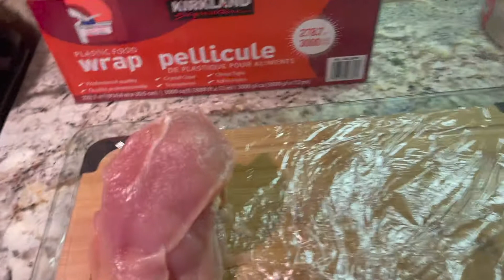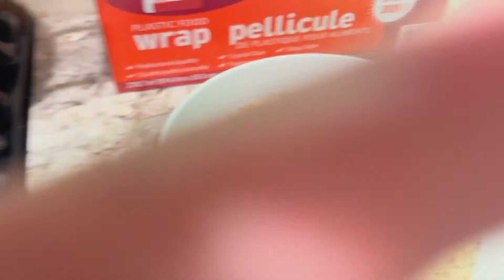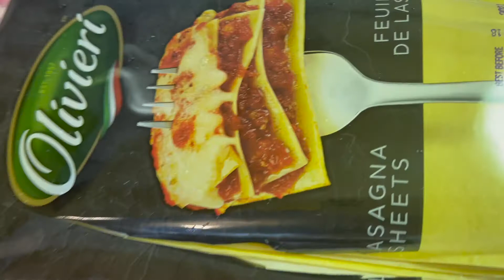*HOW TO* MAKE CLASSIC LASAGNA AND CHICKEN PARMIGIANA (CLASSIC ITALIAN MEAL) SOO GOOD!! *MUST TRY!*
Hey!
In this video featuring my mommy, we show you our family recipe for a typical Italian meal! this will be your go-to meal to make for your family, or a special occasion!